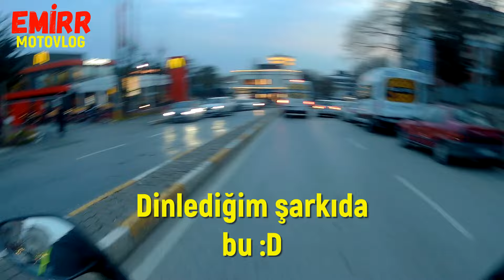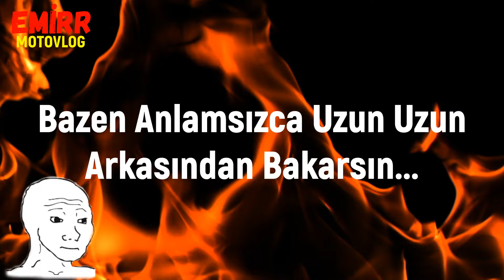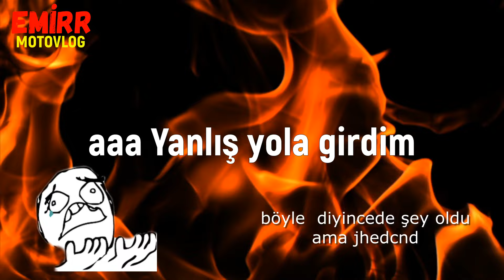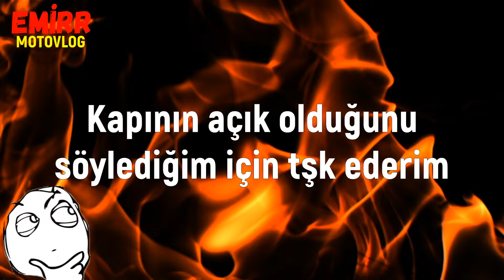AYNA KIRMADIM ! 80 KM Hızla Köpeğe Çarpıyordum ! Kaza ! Kesici ! Trafikten Kesitler 2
Yine her saniyesinde olaylar yaşandığı bir videoyla karşınızdayım. Başıma neler geldi neler :D Bence spoiler vermiyim tıklayın gelin .

Bizde böyle! Gidipte videodaki 30sn lik kısım için 10-15 dk lık videoyu izletmiyoruz 😉

Haydi selametle.

Türkiye'nin En şen şakrak motovlog kanalına hoşgeldiniz.
Motosiklet içerikleri üretiyorum; Motovlog , Motosiklet İncelemeleri , Trafikten Kesitler gibi videolarla Haftanın Çarşamba ve Pazar günleri sizlerle birlikteyim. Sende Aramıza katıl güzel bir topluluk oluşturalım. Beraber Gülelim eğlenelim :)